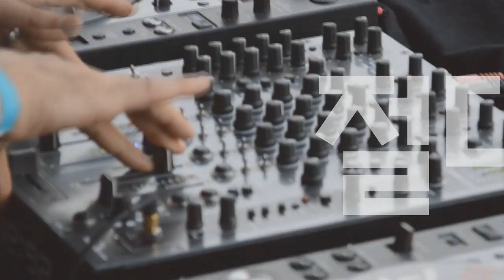[Players Guide 95회] America Ultra Series 스트라토캐스터 HSS 특집